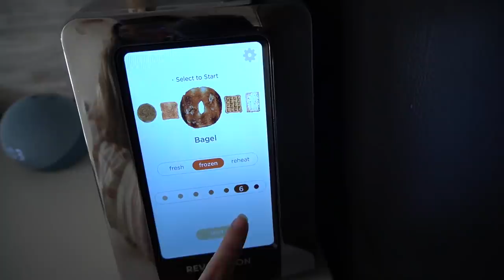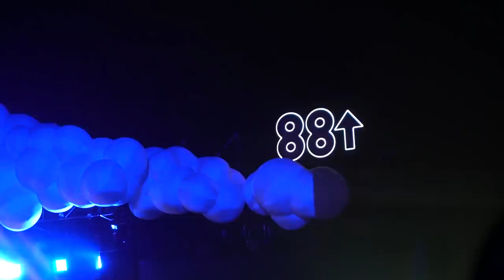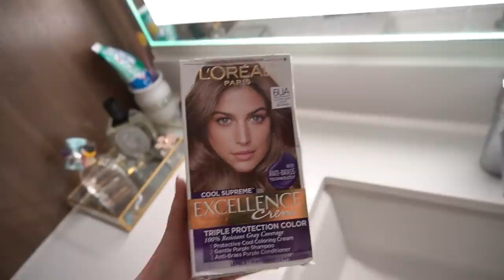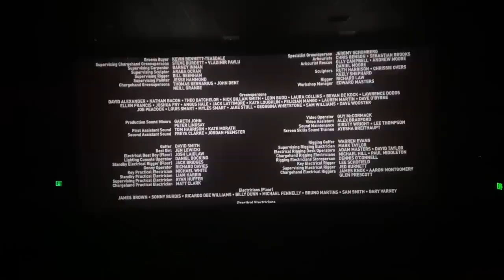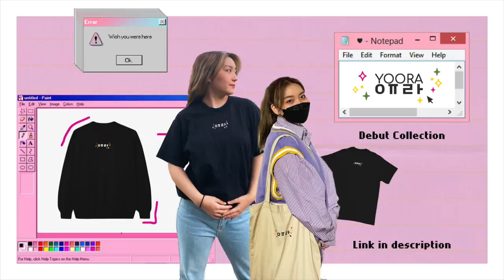VLOG: a weekend in LA ☁️ head in the clouds, merch launch, booster shot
for inviting me backstage at  @88rising  Head In The Clouds festival! It was such a cool experience :)

♡ SUBTITLE TRANSLATIONS ♡
● If you are fluent in another language, please contribute translations

thanks in advance!! xoxo

♡ EQUIPMENT ♡
Camera: Sony A6400 (sigma 16 mm lens) + iPhone 11 + GoPro Hero 9

♫ MUSIC ♫
_ We Should Start Right Now - Loving Caliber
_ Ring Wear Saga - Dusty Decks
_ Lost You - Tape Machines
_ Be Free With Me - Siine
_ Two Peas In A Pod - Ooyy
_ I Met You In the Summer - Loving Caliber